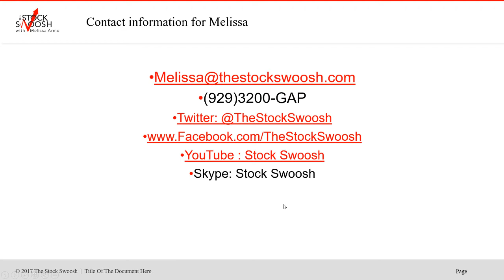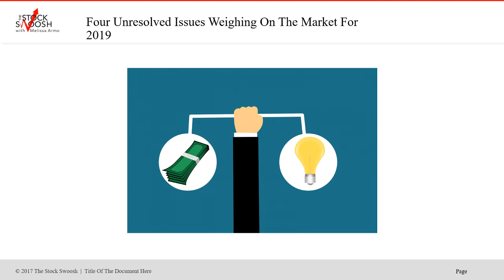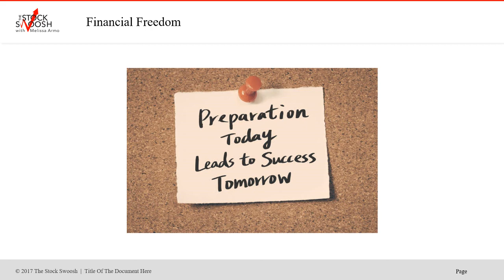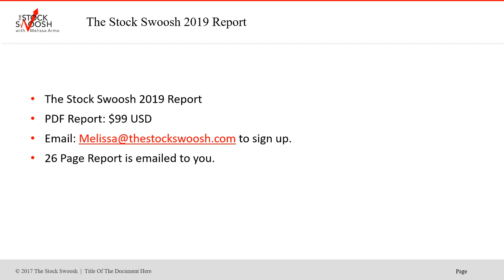The Stock Swoosh Market Report 2019